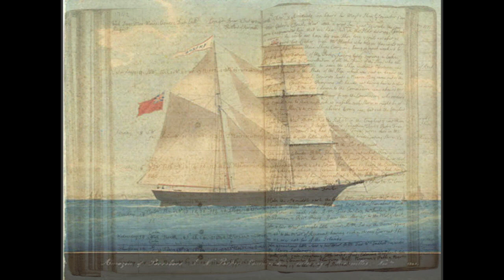What was found on the Mary Celeste?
A list of the items discovered on the deserted 'ghost ship'. Linked to more Mary Celeste learning materials